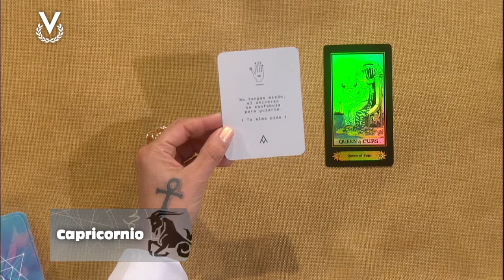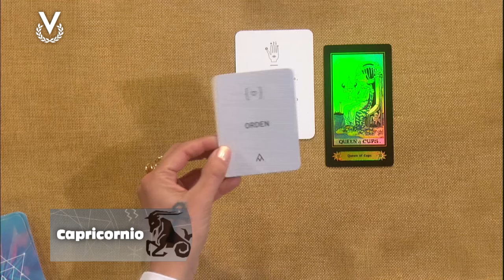Capricornio - 08_03_2024 - Los Astros